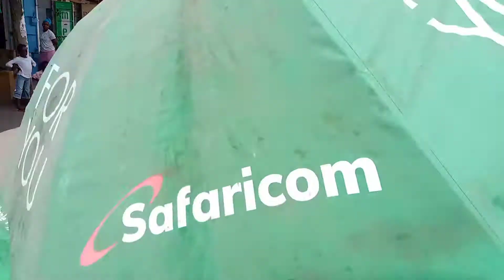ukiandikwa job na king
kena chapo